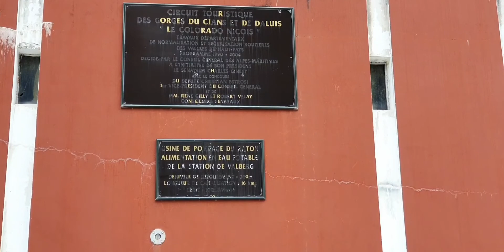Les gorges du Cians, commune de Beuil, parc national du mercantour. France.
Si vous passez par la, arrêtez vous un moment pour le visiter. cela ne dure pas longtemps, la promenade longe le tunnel qui fait 430m